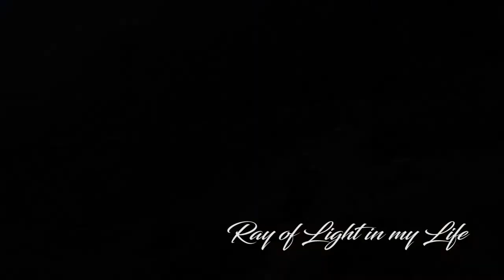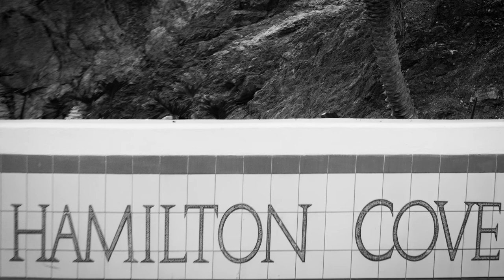Erik & Sherry's Engagement Video | Catalina Island, July 4, 2017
On July 4, 2017 - during the middle of a 2-week vacation that included 3 weddings (San Diego, Los Angeles, and Ventura), wineries, Airstream trailers, house parties, outdoor weddings during a heat wave (breaking a 131-year record for Los Angeles), a multi-day kayaking trip around Catalina Island (camping overnight in private "boat-in" campgrounds, including a shipwreck and small skeleton cove) - I proposed to Sherry Lister on the Buena Vista Overlook far above the Avalon Harbor on Catalina Island.

After leading a group of friends up to the overlook, I asked Sherry to go back to the golf cart and pick up something I had left in the cart - which happened to be an 11-page letter I had written, professing my love for her and setting the stage for the ultimate question.  [While I had spent months preparing every aspect of our trip, as a small oversight, I seriously underestimated the amount of time it would take her to read through my comprehensive manifesto, and nearly had a panic attack while waiting for her while my friends watched, cameras and champagne in hand].

Fortunately, Sherry said yes.

Following the proposal, we returned to Hamilton Cove with a group of friends to celebrate.  Thereafter, we drove into Avalon to watch the fireworks from a hotel rooftop overlooking Avalon Harbor.

Thanks to some very good friends, the entire proposal was captured by camera and video - including some overhead drone footage.

This is our engagement video.